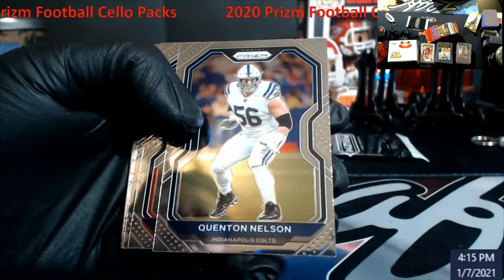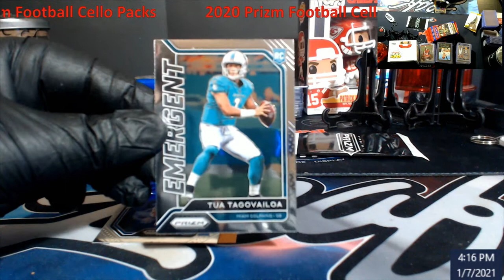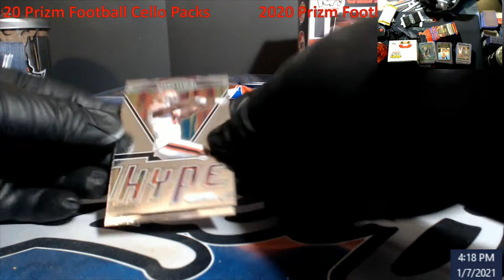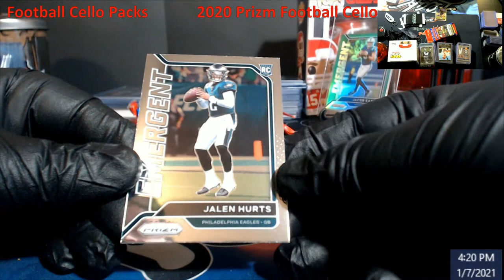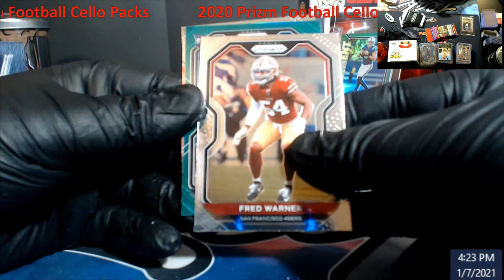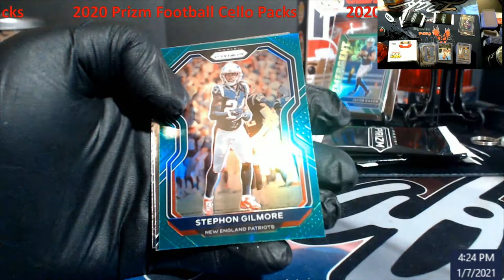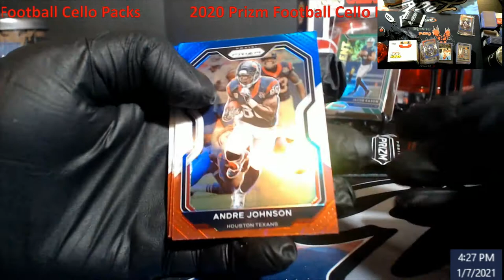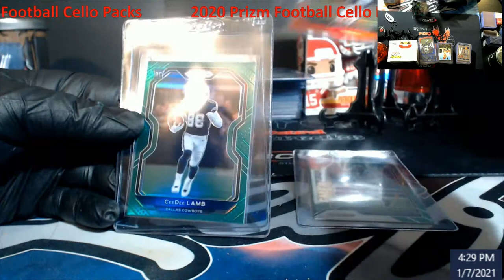2020 Prizm Football Cello Packs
2020 Prizm Football Cello Packs

1811 N Dixie Ave #104

Who do I collect:
Roberto Clemente
Michael Jordan
Nolan Ryan
Sidney Crosby
Vintage Cards